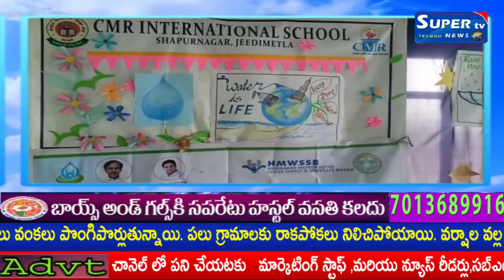సి ఎం ఆర్ ఇంటర్నేషనల్ స్కూల్ షాపూర్ నగర్ "జలమే జీవం "||supertvtelugu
సి ఎం ఆర్  ఇంటర్నేషనల్ స్కూల్ షాపూర్ నగర్ "జలమే జీవం " నీరు పొదుపుగా వాడాలి అని ఇంటికో  ఇంకుడు గుంతను నిర్మించి వాటి ద్వారా వర్షపునీటిని కాపాడి  భూగర్భజలాలను వృద్ధి చేసుకోవాలని    HMWSSB కి అడిషనల్  డైరెక్టర్ మరియు ఇంకుడు గుంతల ప్రత్యేక అధికారి గా వ్యవహరిస్తున్న  సత్యనారాయణ గారు ఈ విషయమై విద్యార్థులతో ముచ్చటించారు ఈ సందర్భంగా ప్రధాన ఉపాధ్యాయురాలు అముత   రవి చంద్రన్  గారు కూడా మాట్లాడుతూ నీటి వనరుల యొక్క ప్రాముఖ్యతను తన ప్రసంగం ద్వారా తెలియజేశారు విద్యార్థులు తమ పాటల ద్వారా నాటకం ద్వారా జలమే జీవం అనే ఈ కార్యక్రమాన్ని విజయవంతం చేశారు.